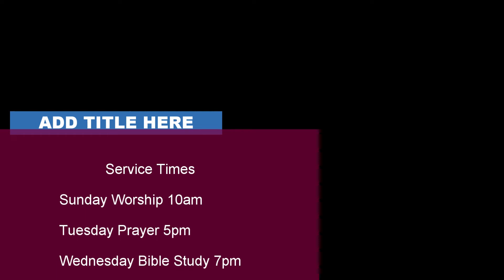Calvary Apostolic Church - Jeffersonville -3/29/20 After Service Jam Session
Just a little guitar picking fun